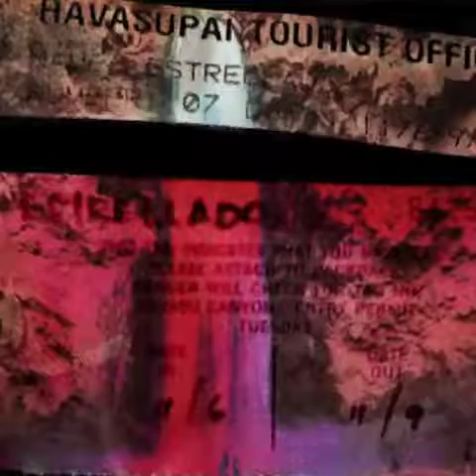havasupai stills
7 crazy heads plus more than 12 miles of hike equals apriceless memories and experience